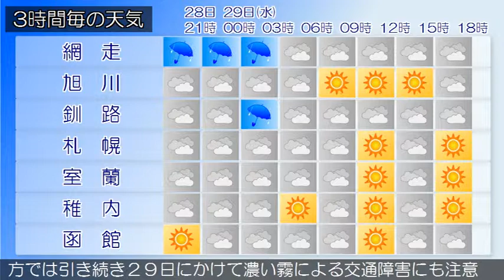2015/07/28 北海道地方の天気予報 夕